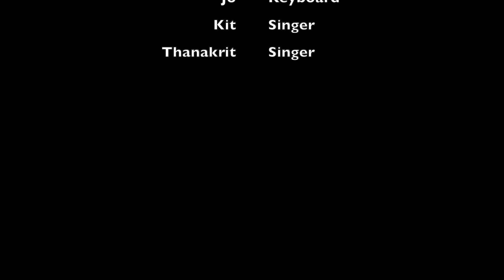น้ำลาย Covered by Old Doc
Live @ Portobello. 4th Feb 2020